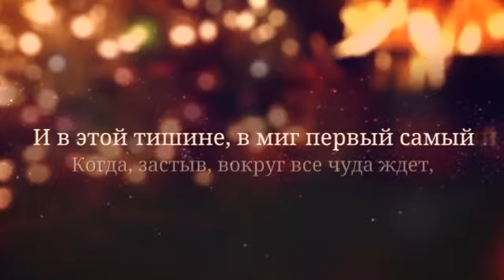С верой в будущее, С НОВЫМ 2015 ГОДОМ! Спасибо году 2014, он прожит и испит до дна.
Желаю Всем в Новом Году большого счастья, мира под общим нашим небом и под Вашим домашним кровом, мудрости и выдержки в житейском марафоне, желаю успеха в упорных исканиях и удачи в случайностях, достоинства перед сильным и милосердия к слабым. С Новым 2015 годом!
С уважением, Нина Петруша.